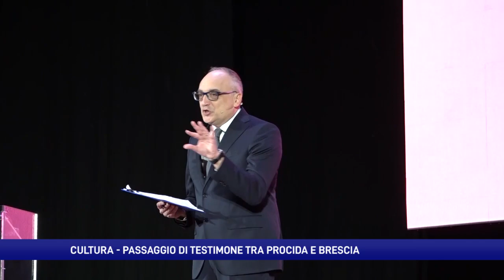Capitale della Cultura, Procida passa il testimone a Brescia e Bergamo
Si è tenuta a Napoli la cerimonia di passaggio delle consegne per la capitale della cultura 2023. Dopo il boom di turisti di quest’anno, Procida lascia il testimone a Brescia e Bergamo.